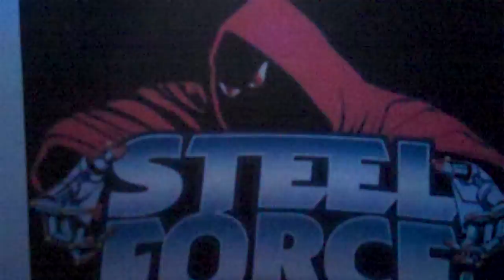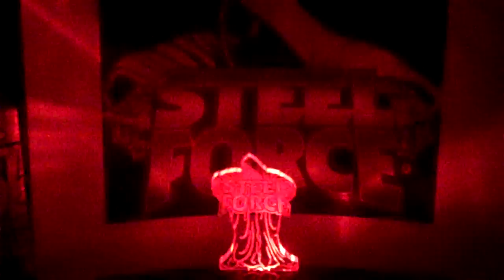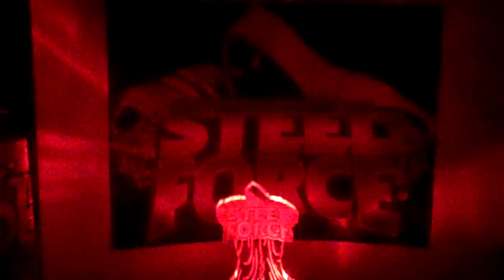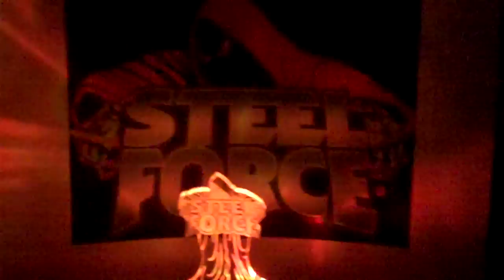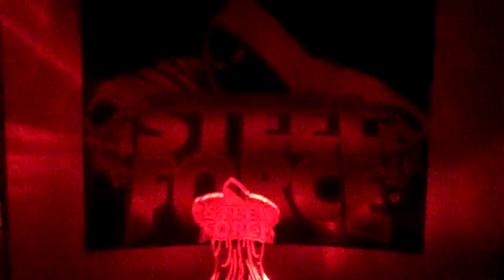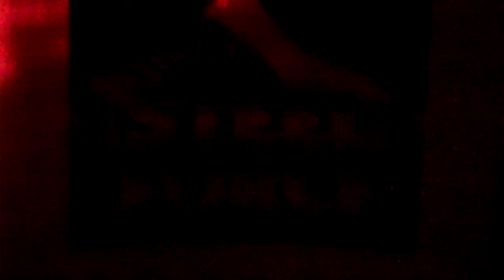Steel Force Fan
NOTE DONT TAKE VIDEO ©

Just showing off my Steel Force stuff. well it was one thing but it lights up and i have the steel force logo in the background to make it cool looking. Songs created to Love Like Woe from The Ready Set, Round and Round from Selena Gomez, Shake It Up from Selena Gomez and Rocketeer from Far East Movement

DONT TAKE THIS VIDEO THIS IS MY VIDEO